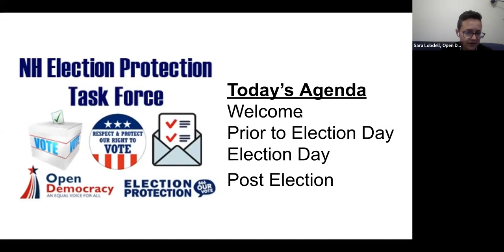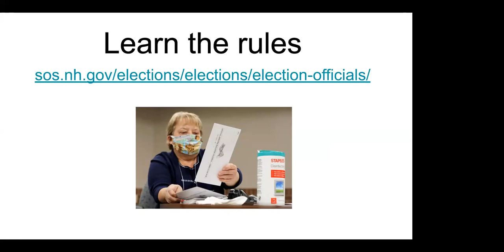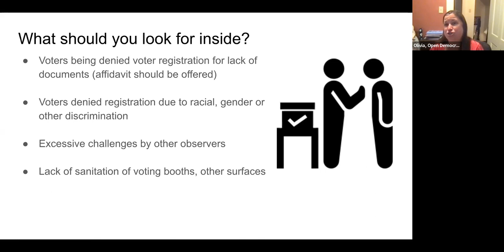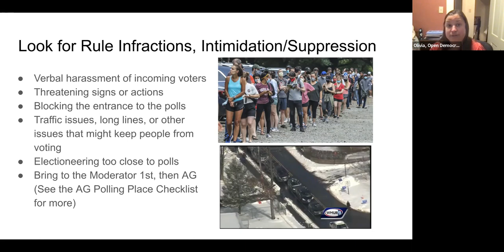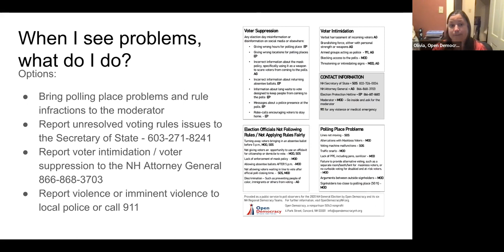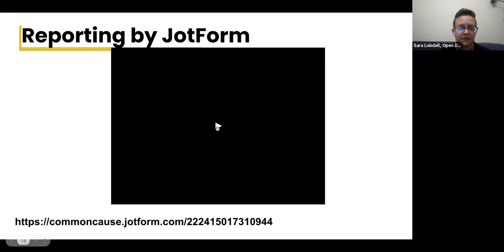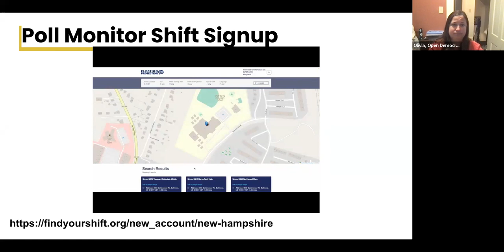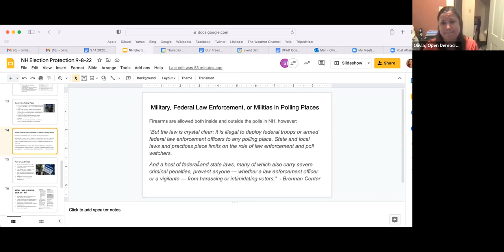Nonpartisan Election Monitor Training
Nonpartisan Election Monitors ensure every eligible voter is able to cast their ballot and have it counted at the polls, by surveying the polls for correct set up and conduct on election day.

Upcoming trainings:
Oct 6, 7PM EST: Be an Election Worker Training